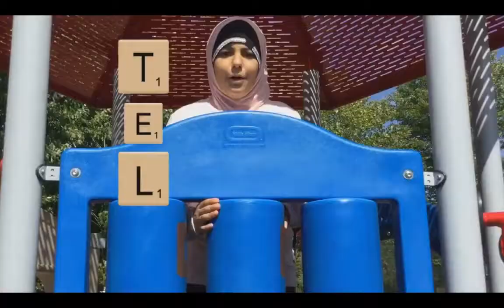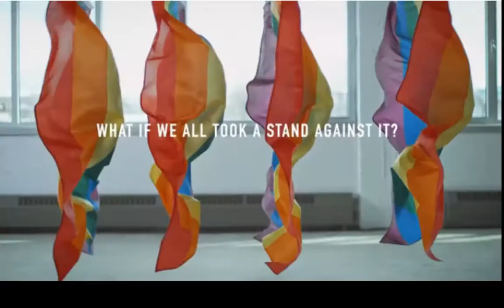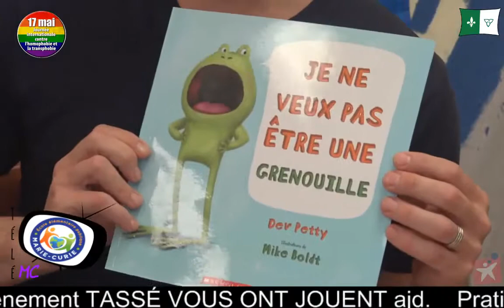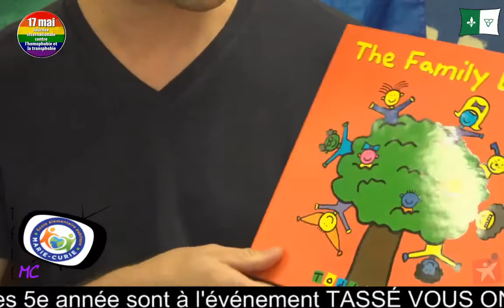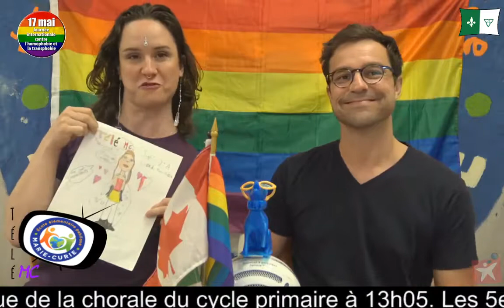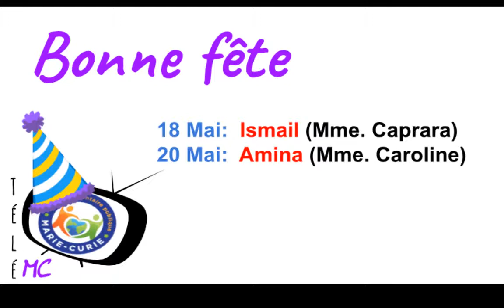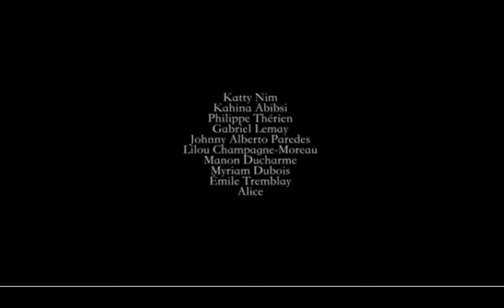Les vendredi fou de la Télé MC (M. Gabriel et Mme. Véronique) - 17 mai 2019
La Télé MC vous est présentée à chaque matin, en direct, pour informer la communauté de l'École Marie-Curie (CEPEO)de ce qui se passe dans l'école. Alors, commencez la journée du bon pied avec la Télé MC!